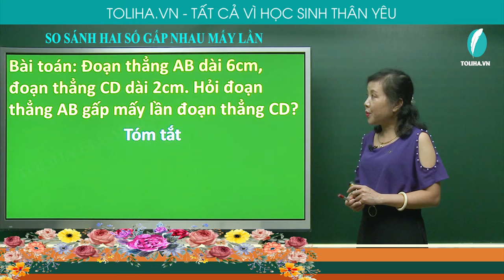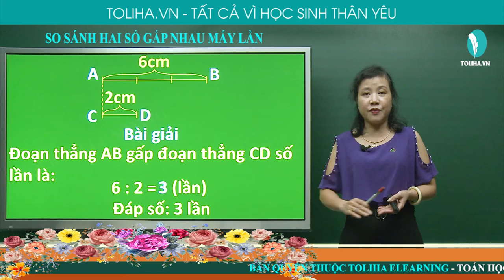So sánh hai số gấp nhau số lần - Toán 3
Bài toán: Đoạn thẳng AB dài 6cm, đoạn thẳng CD dài 2cm. Hỏi đoạn thẳng AB gấp mấy lần đoạn thẳng CD?
Bài giải
Đoạn thẳng AB gấp đoạn thẳng CD số lần là:
6 : 2 = 3 (lần)
Đáp số: 3 lần
NHẬN XÉT:
Muốn biết số lớn gấp mấy lần số bé ta lấy số lớn chia cho số bé